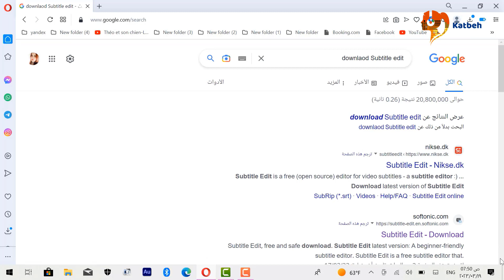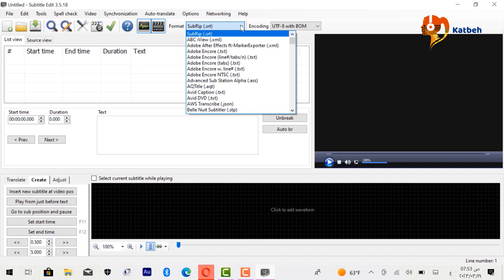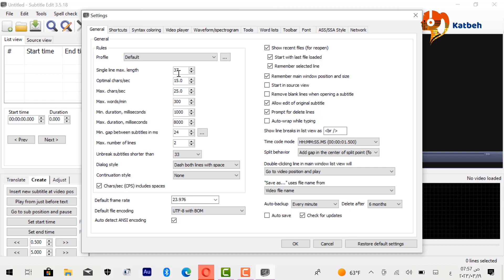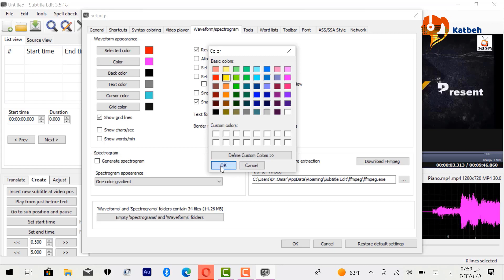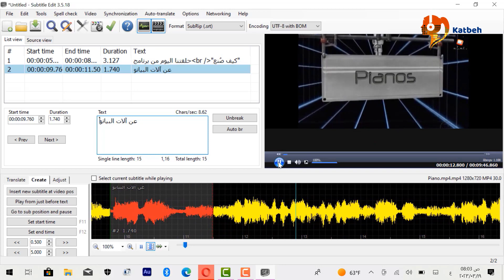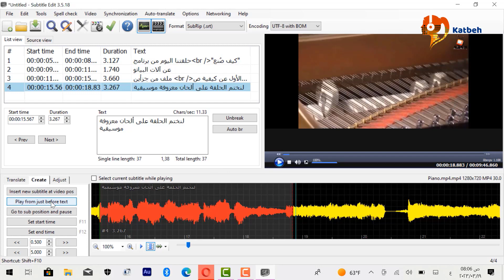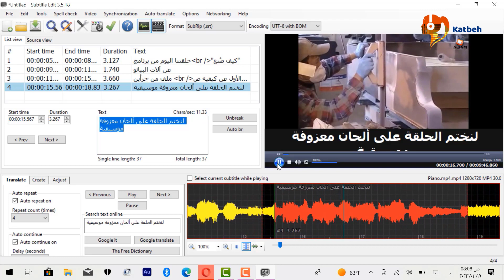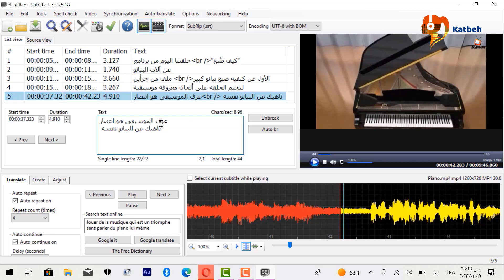شرح برنامج سبتايتل إيديت Subtitle Edit باحترافية/ Subtitle Edit Tutorial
subtitle edit tutorial شرح برنامج سبتايتل إيديت Subtitle Edit بطريقة احترافية، البرنامج الأقوى والأهم لكل مترجم
رح نتعلم كيفية تسطيب برنامج سبتايتل إيديت ورح عرفكن على واجهة البرنامج وكيفية فتح الفيديو وبدء عمل ملف SRT وتفاصيل تانية كتيرة
subtitle edit download
subtitle edit download for windows 10
subtitle edit 3.6.5 download
Download Subtitle Edit for PC
Download subtitling software for computer
Download the program to translate foreign films into Arabic for free
Download the program for translating foreign films into Arabic for the computer
Download subtitling software
Automatic subtitling software
تحميل برنامج Subtitle Edit للكمبيوتر
تحميل برنامج ترجمة الافلام للكمبيوتر
تحميل برنامج ترجمة افلام اجنبية الى العربية مجانا
تحميل برنامج ترجمة الافلام الاجنبية إلى العربية للكمبيوتر
تحميل برنامج ترجمة الافلام
برنامج ترجمة الافلام تلقائيا
katbeh academy,أكاديمية كاتبة,
شرح,برنامج,subtitle,englishsubtitle,workshop
,subtitle editor,subtitle edit software,subtitle edit,edit,video editing,2021,english,speech,subtitles,افضل,المغرب,مصر
,computer,recently uploaded,watch it,english speech,
شرح subtitle edit,شرح برنامج subtitle edit,subtitle شرح,subtitle edit شرح,Subtitle Edit طريقة ترجمة الأفلام بإستخدام برنامج,Subtitle Edite Tutorial ترجمة الشاشة باستخدام برنامج سابتايتل مع دمج الترجمة بالفديو